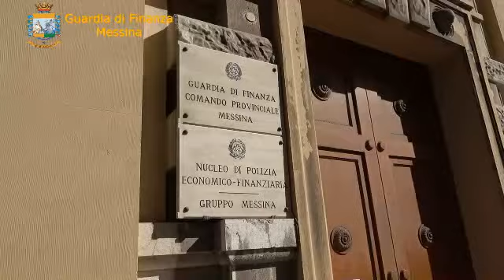GDF Messina: sequestrati 35 kg di marijuana occultati all’interno di un autocarro.